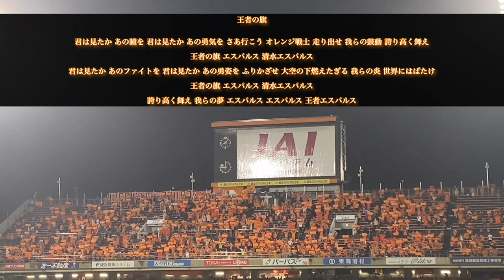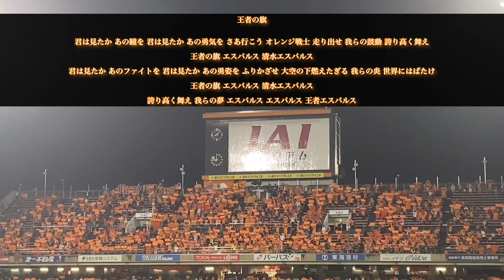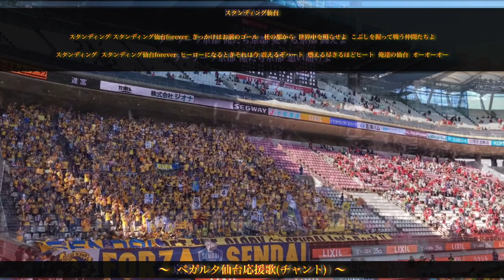【Jリーグ】作ったの誰だ!? センスが抜群すぎる！『チャント』10選【歌詞付き】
✨エンディングを歌ってくださっている方✨